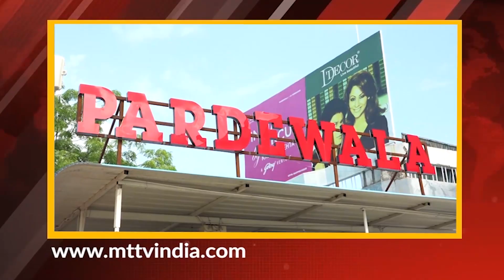रविवार 16 अक्टूबर से होगी एलिवेटेड रोड की शुरुआत | MTTV INDIA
अजमेर को मिलेगी बड़ी सौगात
रविवार 16 अक्टूबर से होगी एलिवेटेड रोड की शुरुआत
जिला कलक्टर अंश दीप ने दी जानकारी
सुबह 6 से शाम 6 बजे तक होगा रोड पर ट्रैफिक संचालन
शुरुआत में रहेगा वन वे ट्रैफिक, कचहरी रोड पुरानी आरपीएससी से मार्टिण्डल ब्रिज तक चलेंगे वाहन